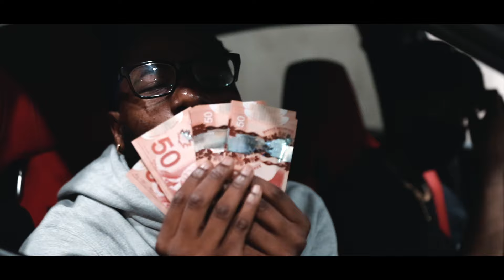Ace - In My Zone (Official Music Video)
6ixBuzz Originals is home to everything Canadian entertainment & hip hop. We are the #1 Canadian outlet responsible for breaking the latest premiere music videos, entertainment stories, and comedy skits, best viral videos & more.